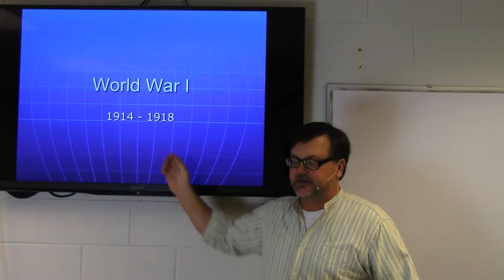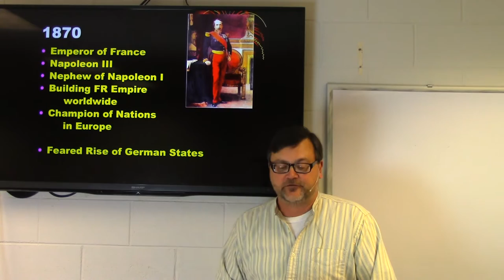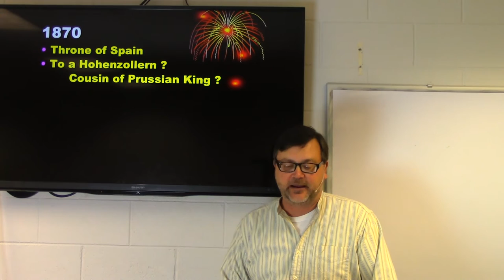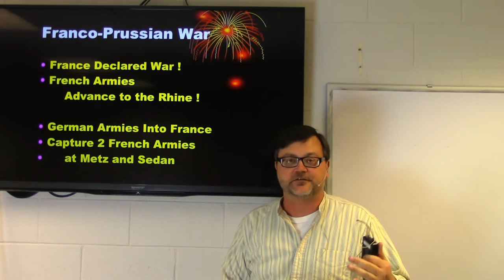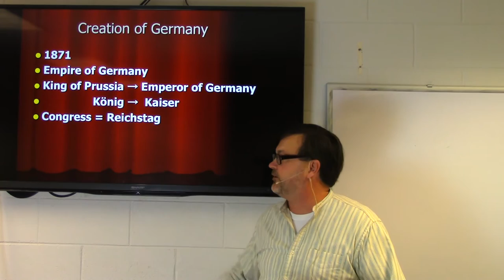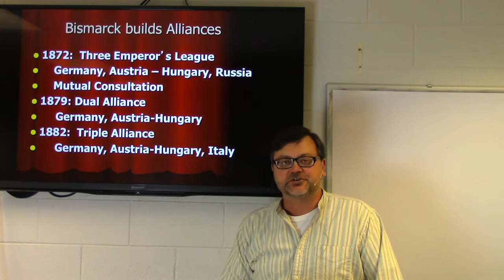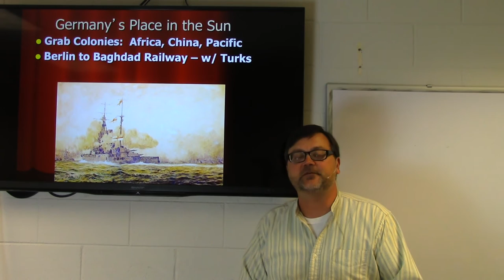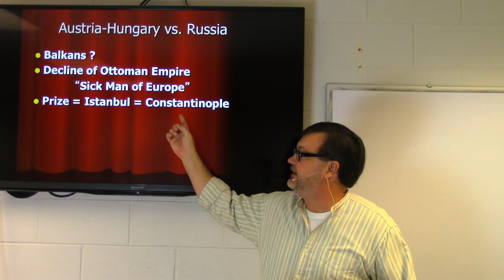HY102 World War 1 (1)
Introduction to WW1: from 1870